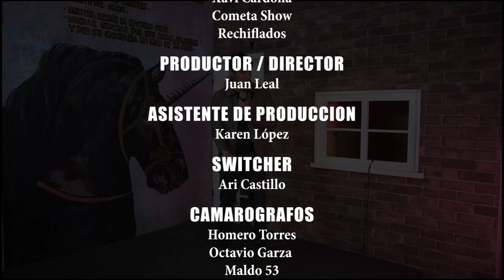Open Mic de Xavi Cardona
En el Unicornio Azul siempre apoyamos a los jovenes o nuevos talentos. Esta oportunidad le toco ahora a Xavi Cardona de Mty.

Comenta si quieres ver más videos de él y muestra tu apoyo.